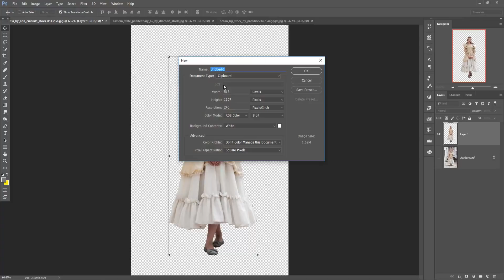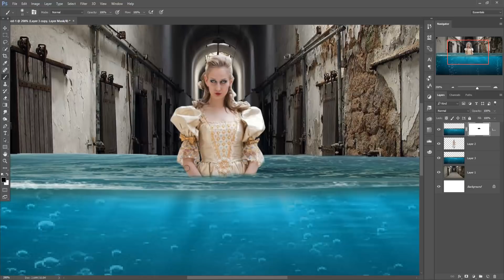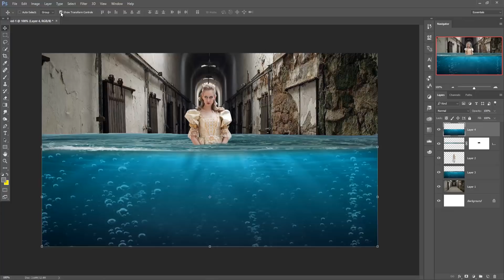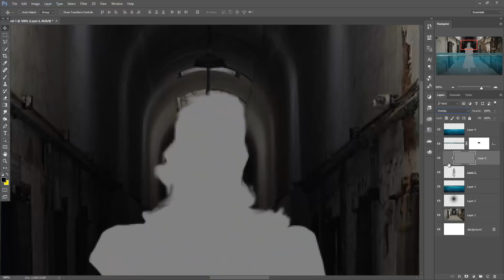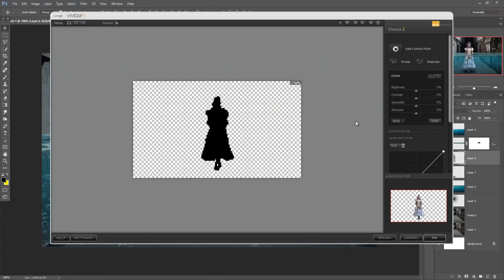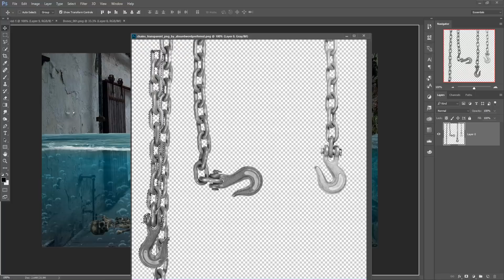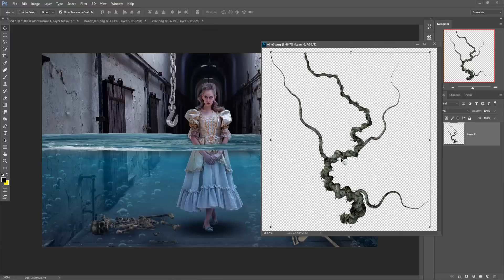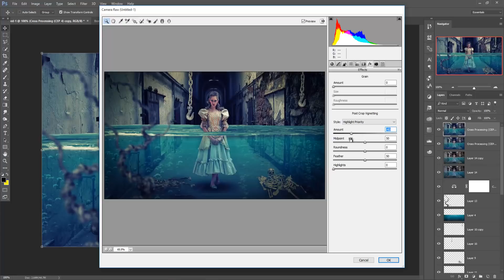Evil girl photo manipulation under water effect | photoshop tutorial cc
In this video tutorial you learn how to give under water effect and how to use layer and blending modes in photoshop cc.
Stock Image Credit
Girl Image

Music Credit